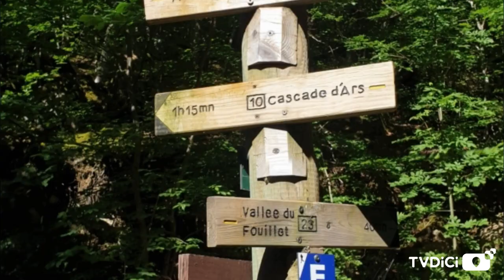Dans la fraîcheur de la cascade d'Ars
Située au départ du village d'Aulus les Bains, la Cascade d'Ars est un site remarquable de la chaine pyrenéenne. Elle est constituée d'une chute de 100 m suivie d'une chevelure de multiples cascadelles qui se regroupent pour former une dernière cascade. C'est l'un  des plus pittoresques et imposantes cascade des Pyrénées. Le comte Henry Russell, célèbre pyrénéiste du XIXe siècle, la plaçait  même en tête de toutes ses rivales. Elle est a son apogée aux mois de mai et juin à la fonte des neiges. L'accès pédestre est ouvert à toute la famille en 3h30-4h aller et retour sur un chemin de montagne.